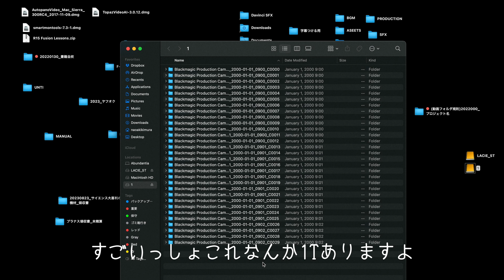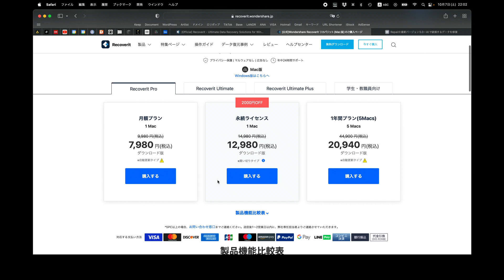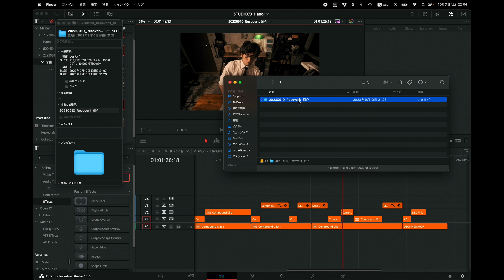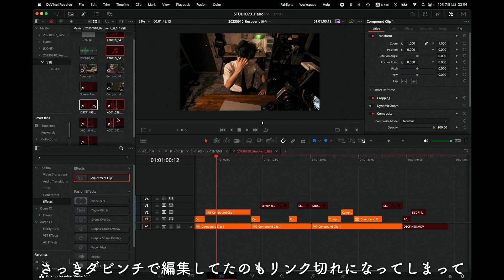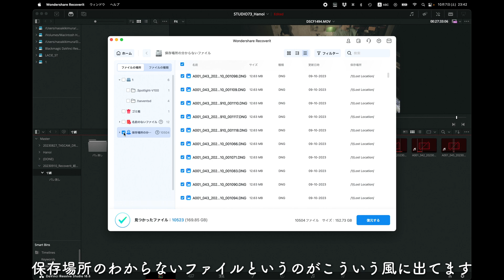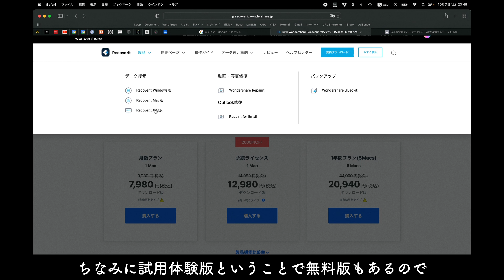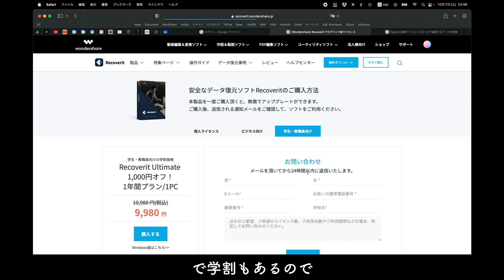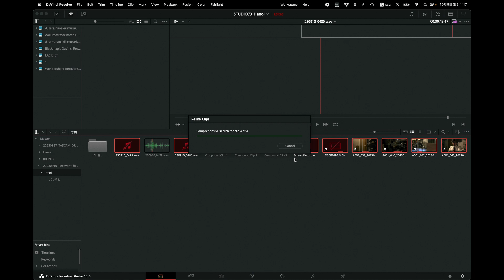間違って消してしまったデータは戻ります。Wondershare Recoveritの紹介。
久々の投稿ですので、TikTokの時みたいなイントロを作ってみました。
動画内でも度々言及していますが、撮影データが消えてしまっても、メディアに上書きしないうちにはデータ自体はまだ残っています。Recoveritで吸い出せるので、ぜひチェックしてみてください。

【 MENU 】
00:00 寸劇
01:40 僕の経験談
03:28 Wondershare Recoveritの紹介
04:39 価格について
05:19 データ復旧の実施
06:51 スキャン終了
08:21 Recoveritのラインアップ
10:26 復元完了
11:39 本日の撮影カメラ